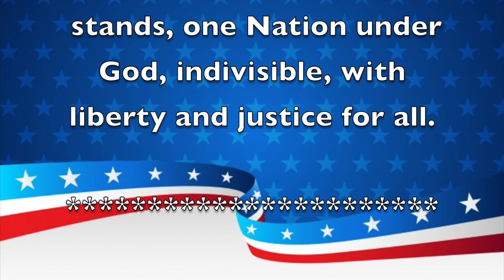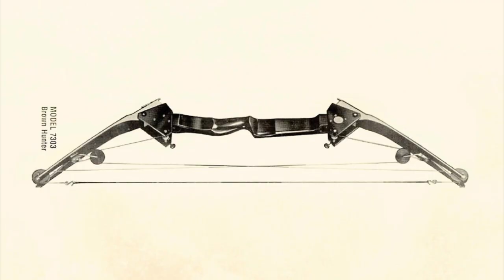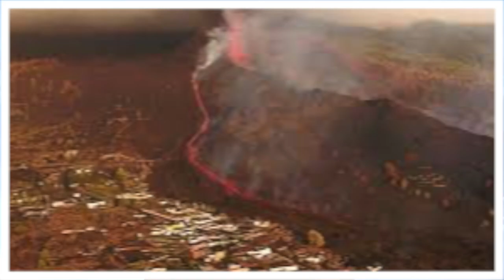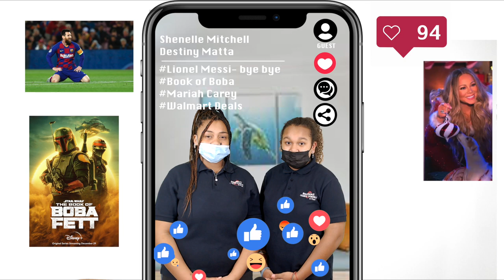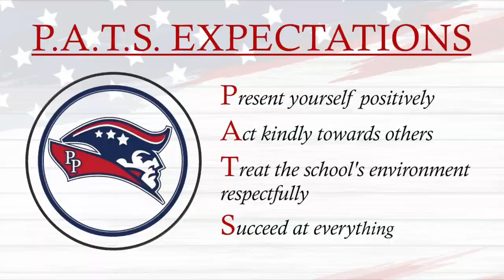Morning Announcements November 8th 2021